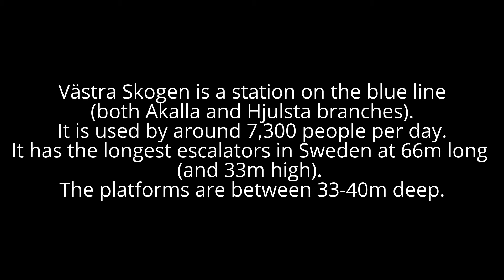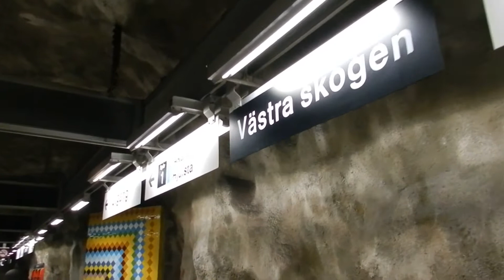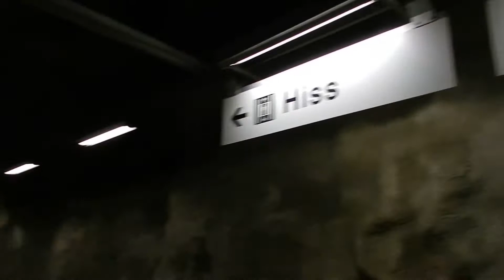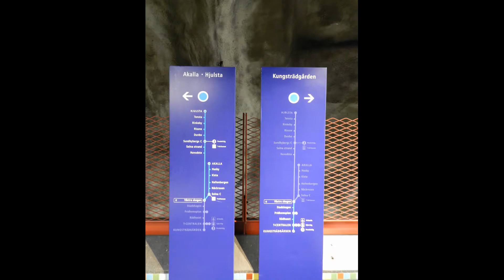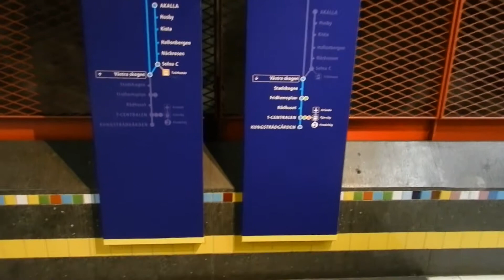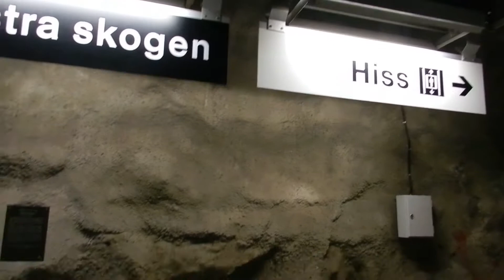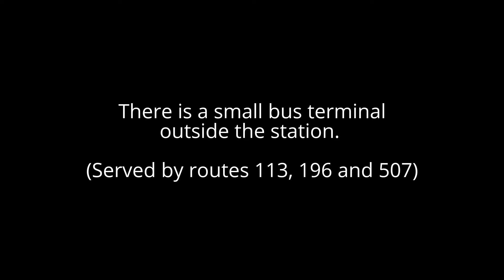Stockholm - Station tour - Västra Skogen station (Blue Line Tunnelbana) and Bus Terminal 2015 07 04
Västra Skogen is a unique station on the tunnelbana network. It is served by both blue lines and it features both a split platform format to the centre of the city (with the Akalla and Hjulsta branches occupying separate platforms) whereas the lines towards Akalla and Hjulsta are on the same platform.

The station also features one of the longest escalators in Europe, and the longest in Sweden at 66m long (with a rise of 33m).